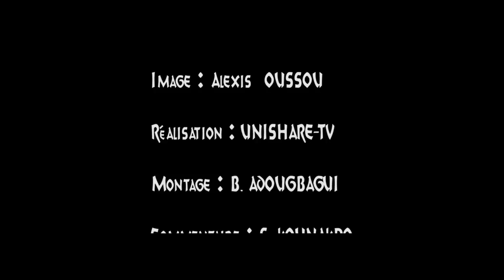Soirée AFTERWORK DES DSI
Thème: Les métiers du DATA CENTER